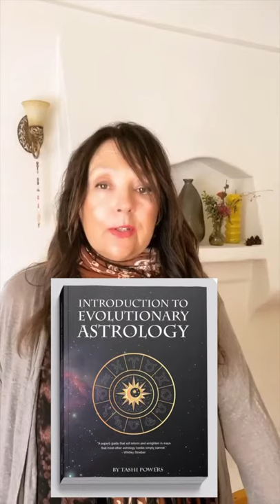Tashi -Aug 14, 2020 on Whitley Strieber's Dreamland Podcast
Check out Tashi Powers when she is Whitley Strieber’s guest on his “Dreamland” podcast on August 14th, 2020.
 Tashi and Whitley explore what’s ahead for humanity in the near future, the Astrology of COVID-19, and other surprising topics in this in-depth, candid interview.